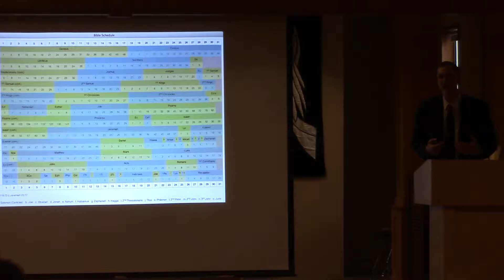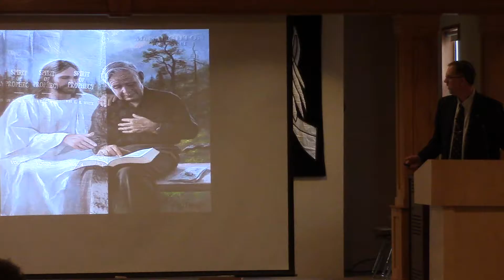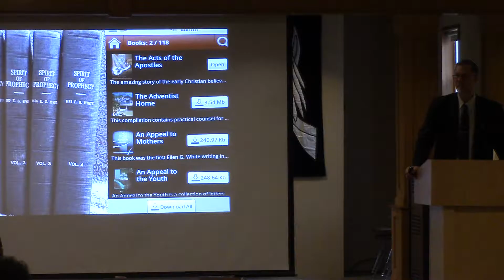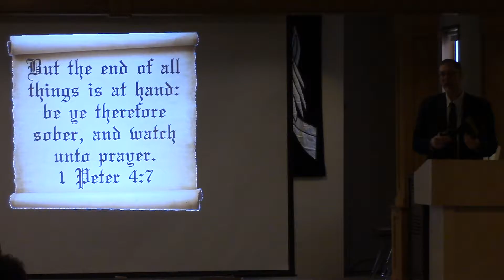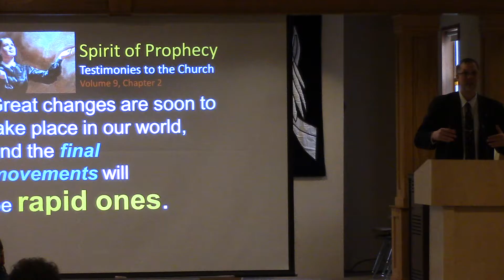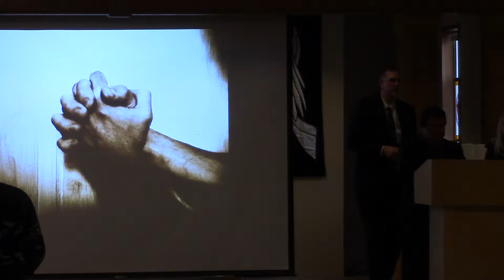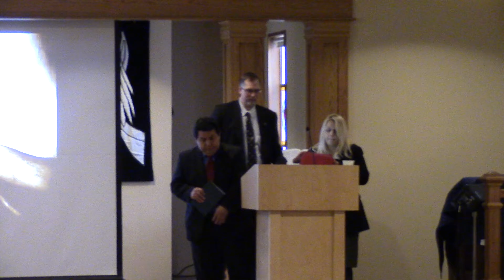The Gate Part 3 Brett Denman 1 7 17